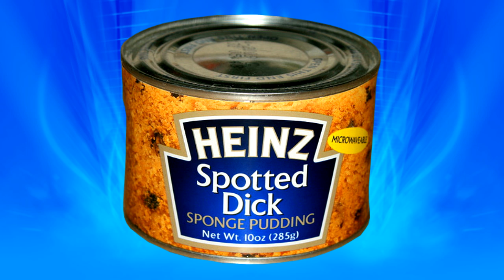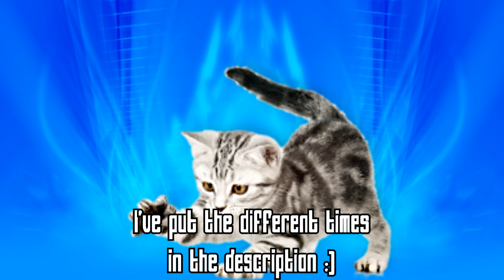(DONE) 24 HOUR CHARITY LIVESTREAM ANNOUNCEMENT!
Times:

GMT - 8pm
EST - 3pm
ETD - 4pm
Central - 2pm
Netherlands/Sweden - 9pm
Australia - 6am (Sunday)

...anymore, google it :)